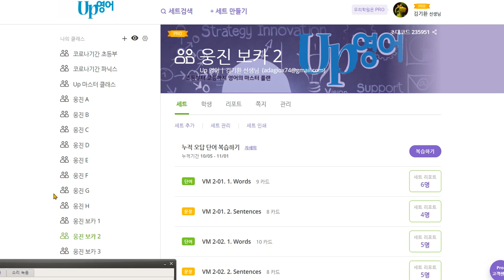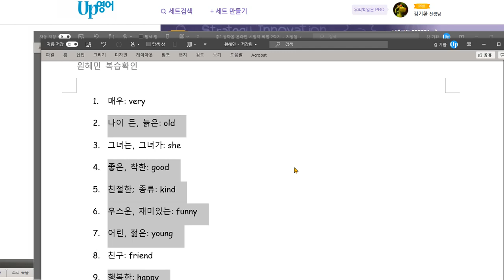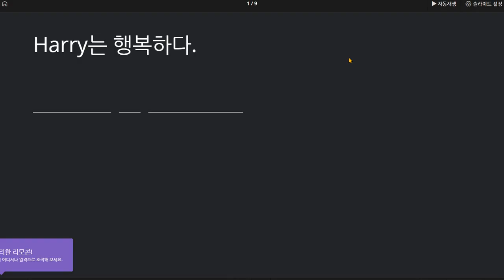원혜민 2020 11 03 칭찬 말하기 쓰기 둘다 100점 성취도 100점